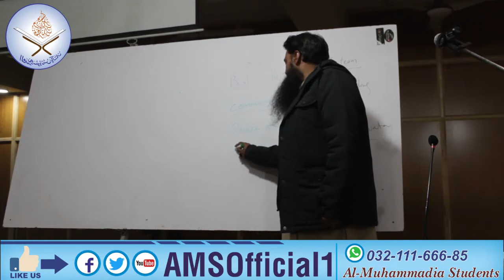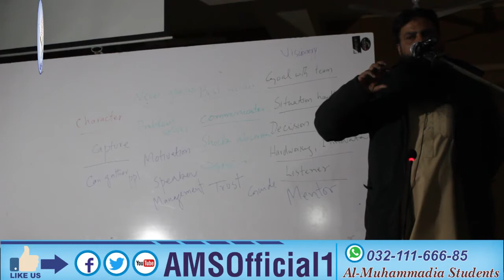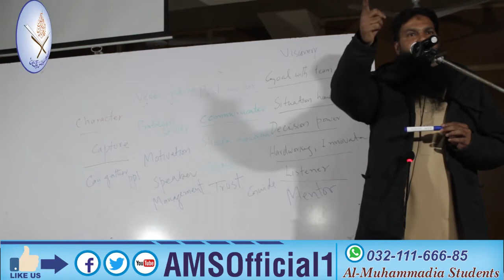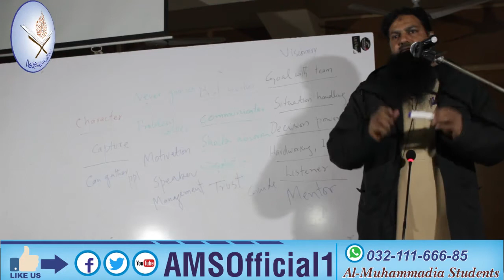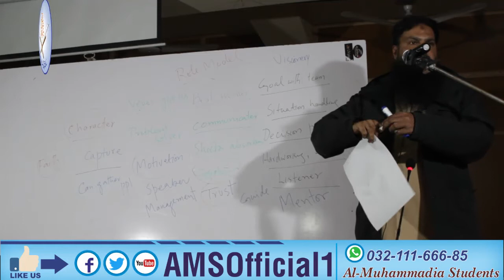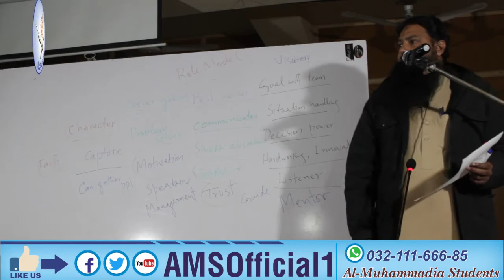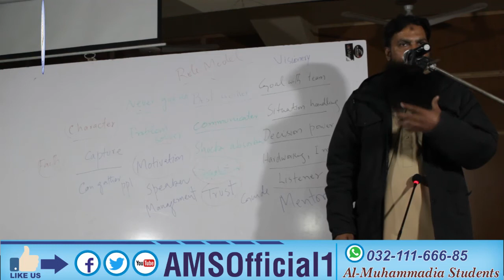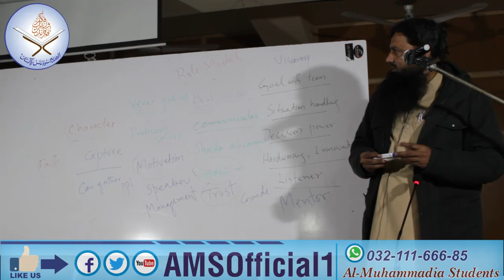Unique Qualities of Great Leader Workshop By Engr. Naveed Qamar (Director FEEL)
A Great Workshop on Leadership. How can you become a Great Leader?  By Engr. Naveed Qamar (Director FEEL)